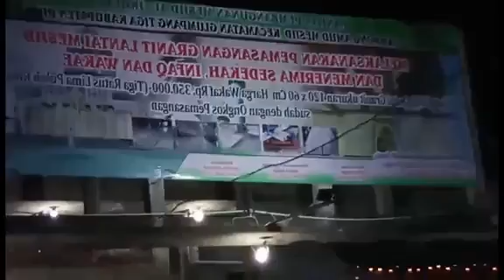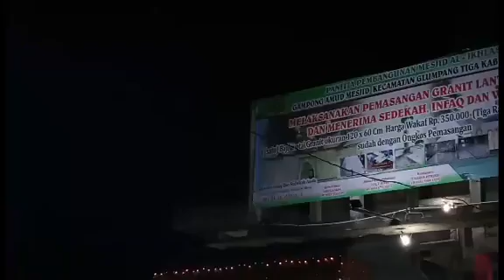Dakwah Tgk Mustaqim 2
Dakwah Aceh#alumni_kuta#krueng#
Penceramah  :Tgk Mustaqim Tiro 2
Lokasi             : Amud Mesjid
Tanggal          : 11 Nofember 2019
Produksi         : aronamedia sound system